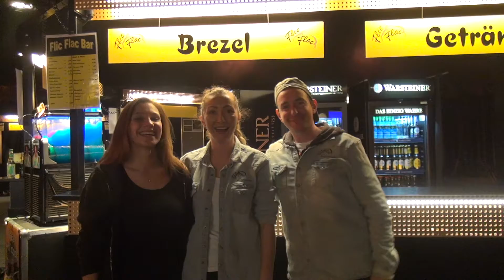Best wishes from Flic Flac to Corteo Cirque du Soleil